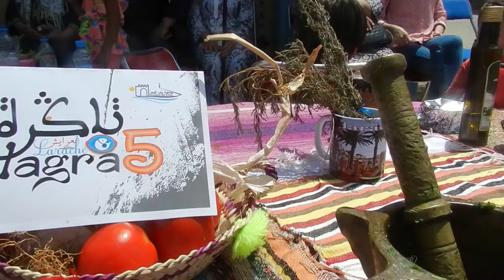تاكرا يسارية بالعرائش تطالب باطلاق سراح المعتقلين وعلى راسهم ناصر الزفزافي